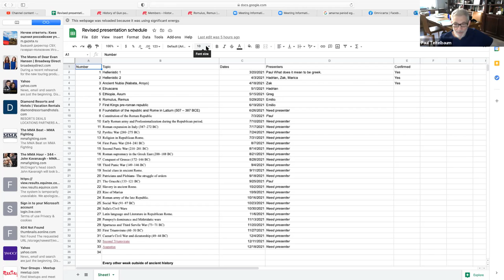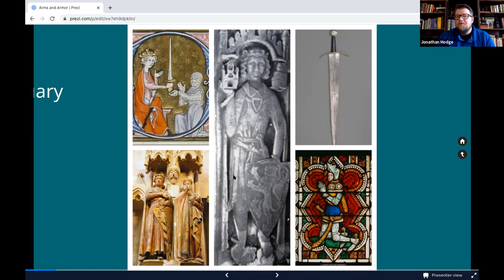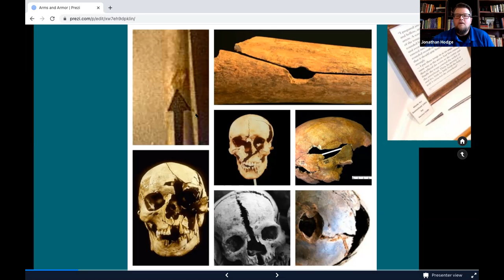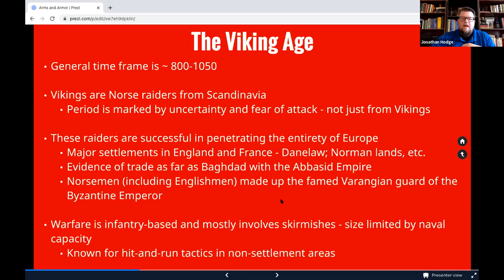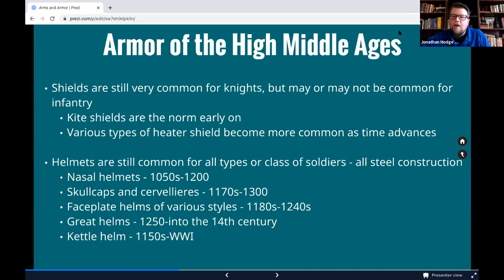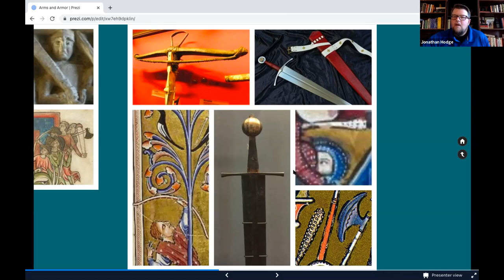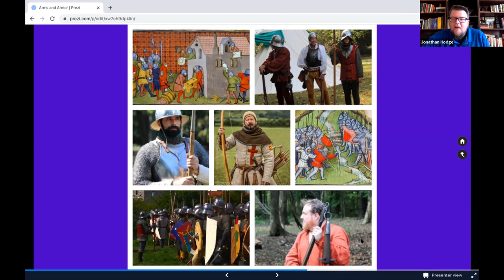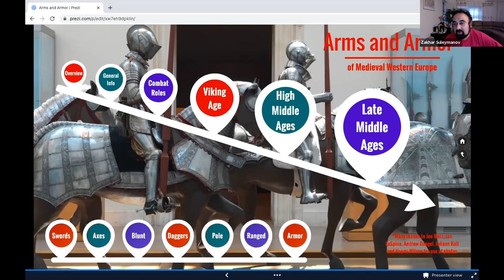Medieval Arms and Armor (EUR 10)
Discussion about medieval weapons, tactics, and defenses.